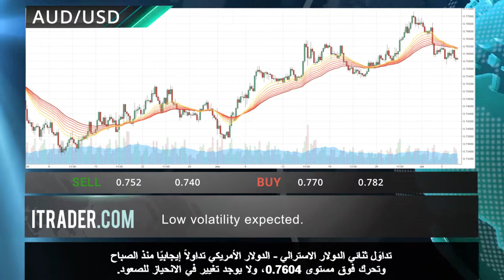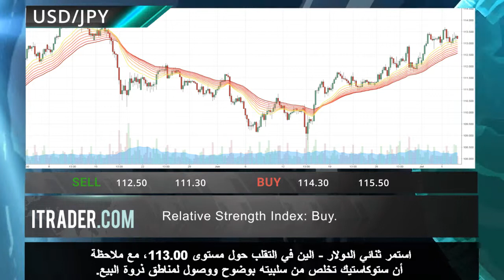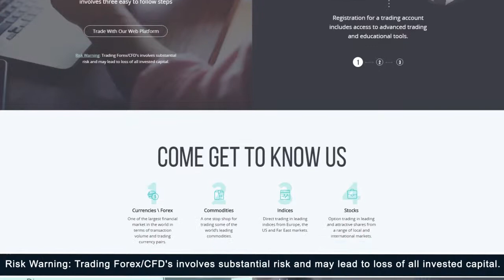ITRADER.COM - المراجعة الأسبوعية للأسواق -09.07.17